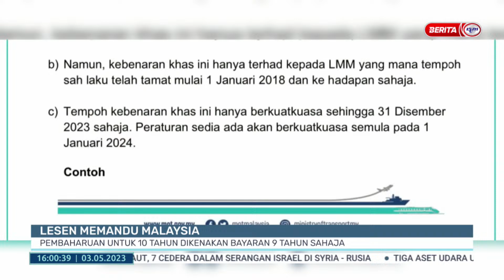3 MEI 2023 – SEMASA 4